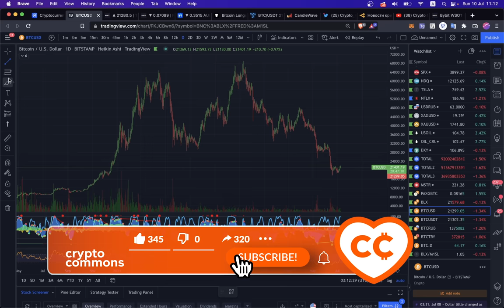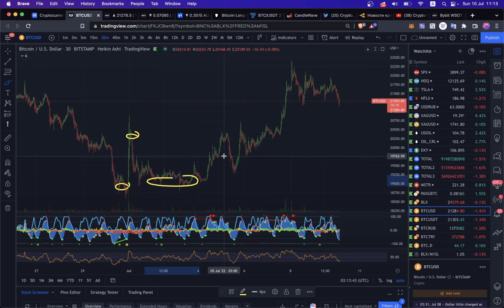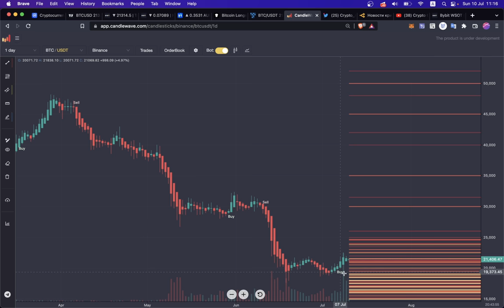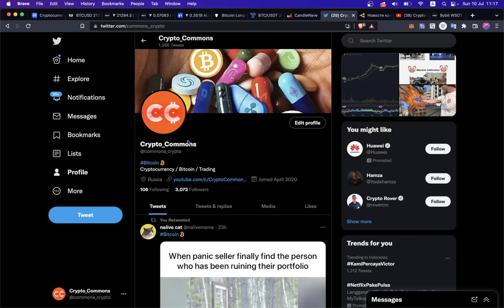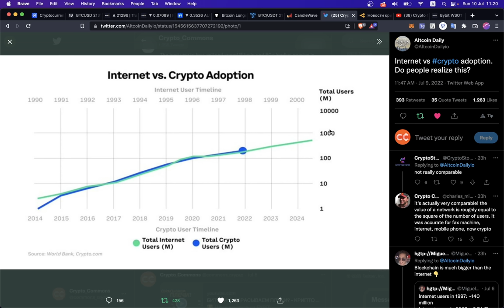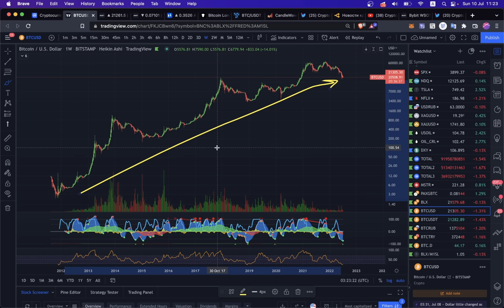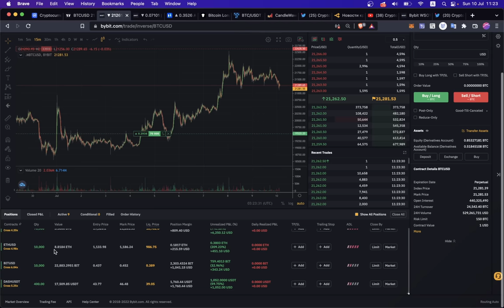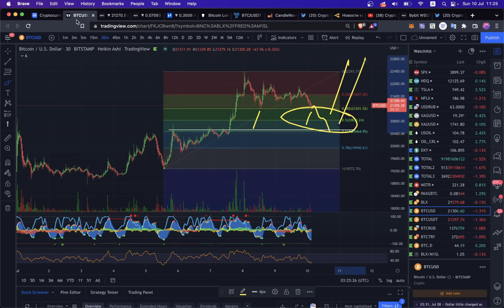БИТКОИН: ЛОКАЛЬНАЯ КОРРЕКЦИЯ ПЕРЕД ПАМПОМ! УРОВНИ ПОДДЕРЖКИ И СОПРОТИВЛЕНИЯ...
00:00 Разрузка и догрузка
02:02 Сигналы Candlewave
03:30 Уровни сопротивления
04:51 Хедж Фонды ШОРТЯТ!!
05:40 Крипта VS Интернет
07:03 Растущий рынок
07:51 Смотрим Стаканы на TRDR
08:48 Мои Лонги на Bybit
09:13 Варианты коррекций

BTC: 1JcJgpSHbrRwgnvLeteXNfNXxLgpDuxyMP
ETH: 0xC8b0CF755bec8155D371676D77A579D7E15fd7eD
DASH: XuhZGGGezSEqnDq5ETBkiMc4ARfS6UxQAi
LTC: LfGpGJjkcrgZV12VNnQdEx79uHgeHSS8oG